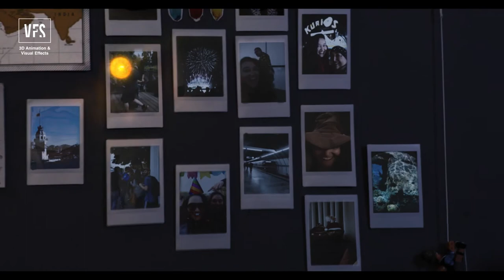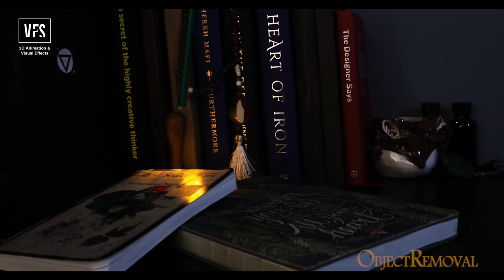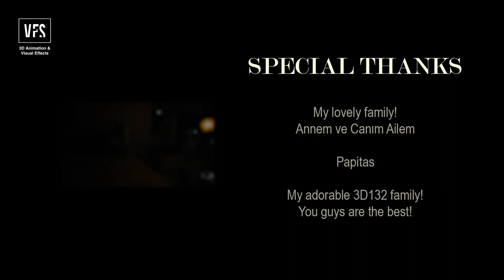Tinker - Vancouver Film School (VFS)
A mysterious light flits around a desk, enchanting the objects around... Enjoying the magical vibes that Aylin Songor has conjured up with her VFS3D project, Tinker